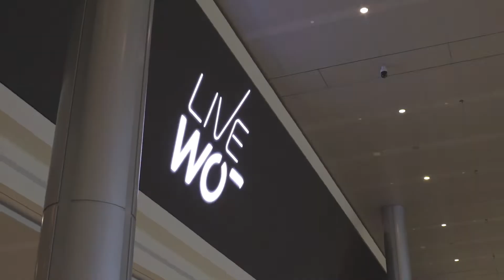Industry 4.0 Is Revolutionizing Manufacturing | Liveworx 2019 | Cognizant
As technologies continue to blur the lines of the physical-digital worlds, companies need to identify new ways of running their business and operations. We know that’s not easy.

Cognizant knows how to navigate the shift to Industry 4.0 to manufacturing excellence.